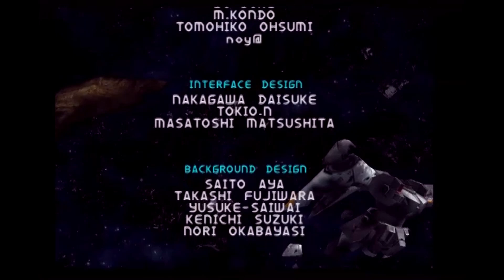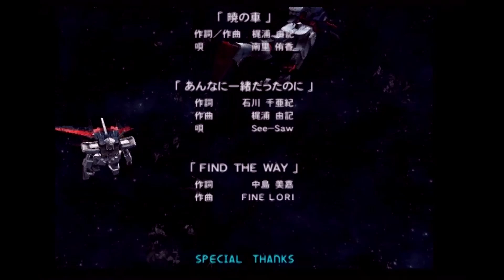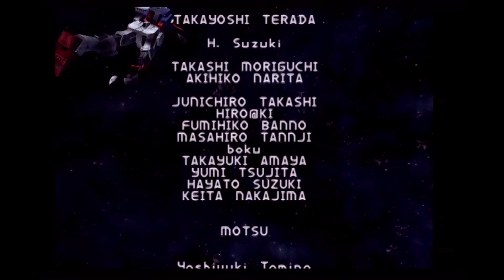連合VSザフト苦行Part.44 キラ（連合）44 Bザクファントム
キラ(連合)×Bザクファントム